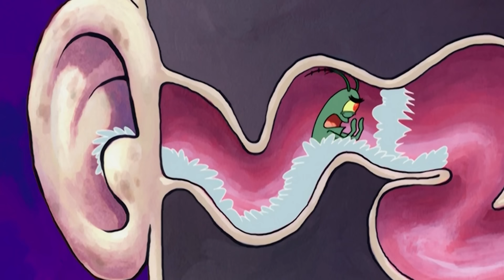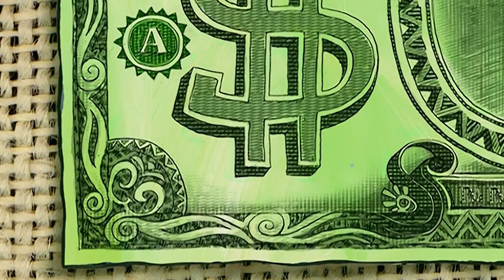SpongeBob i Kamień Papier Nożyce: Nieudane Sztuczki na 30 Minut! | Nickelodeon Polska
Czy to jest diabelski plan Planktona, aby zdobyć tajną formułę Krabby Patty, czy Kamień próbuje udawać, że ma urodziny w restauracji, w SpongeBobie i w Kamień Papier Nożyce są snute jakieś diabelskie plany! Obejrzyj te kompilacje nieudanych sztuczek Nicktoonów przez 30 minut! Gwiazdy ulubionej gry na podwórku każdego ożyły! Kamień, Papier i Nożyce to trzej zabawni najlepsi przyjaciele i współlokatorzy, którzy rywalizują ze sobą we wszystkim. Z udziałem Thomasa Lennona, Carlosa Alazraquiego i Rona Funchesa.